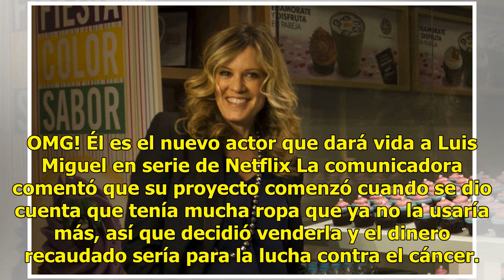Rebecca de Alba presenta su Venta Anual para ayudar a personas con cáncer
Con miles de prendas, calzado y accesorios, la Fundación Rebecca de Alba celebrará su onceava venta anual, con el objetivo de recaudar fondos a beneficio de personas con cáncer, en su mayoría de bajos recursos económicos.“El cáncer hoy en día no es un tumor o una leucemia es una problemática social,...